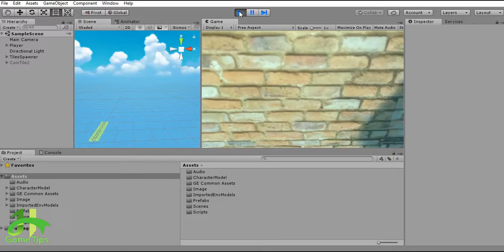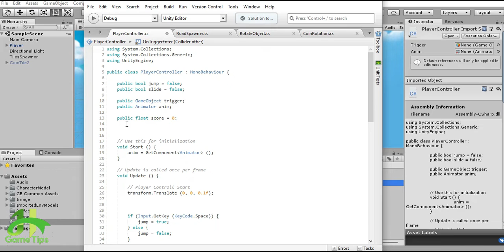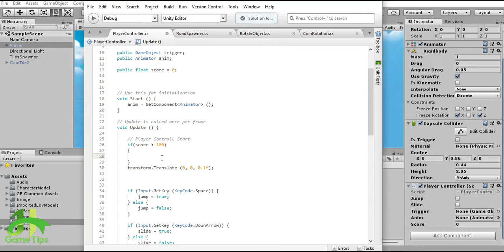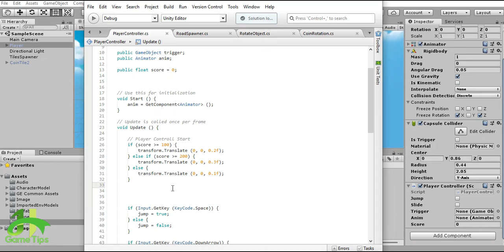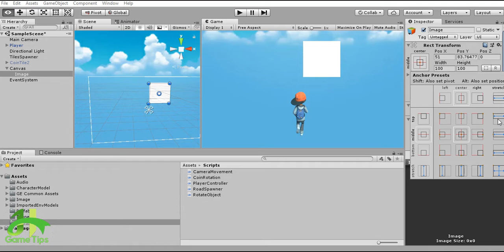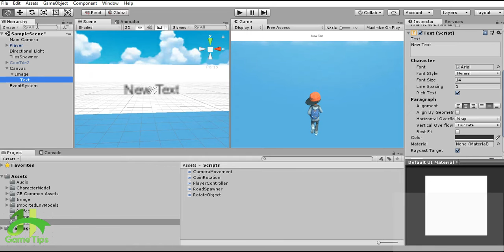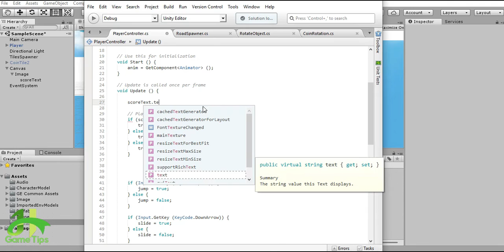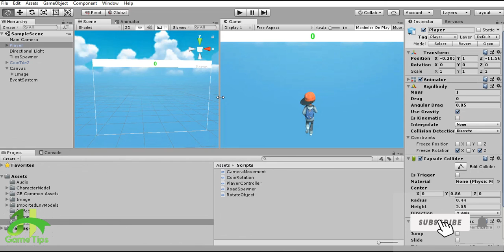Unity3D Tutorial | Endless Runner Mobile Game | How to make a android game in Unity | Part - 05